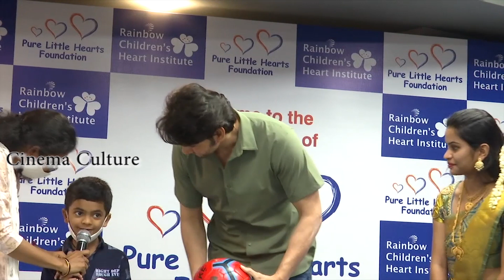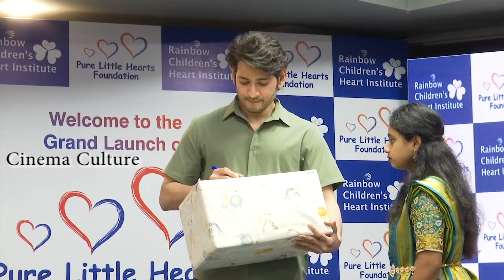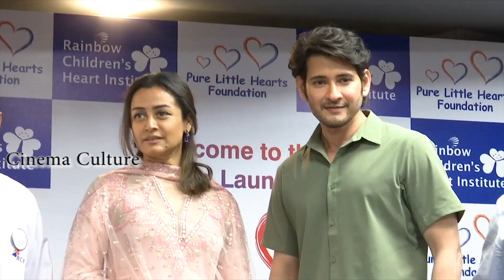See How Mahesh Babu Getting Emotional After Listening that little Kid Voice | Cinema Culture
Watch Here See How Mahesh Babu Getting Emotional After Listening that little Kid Voice | Cinema Culture